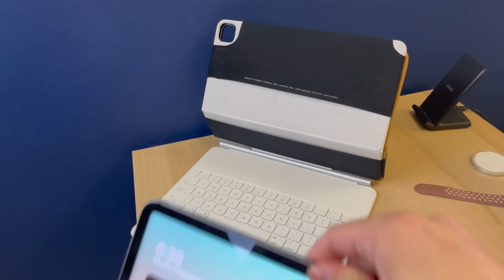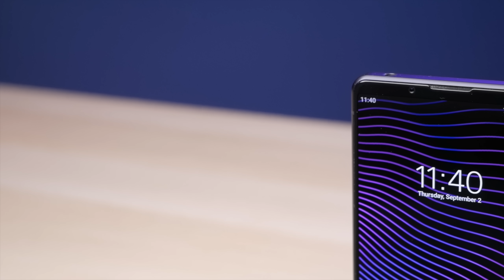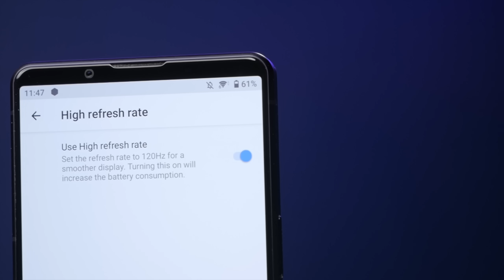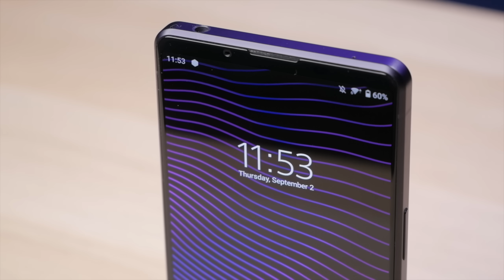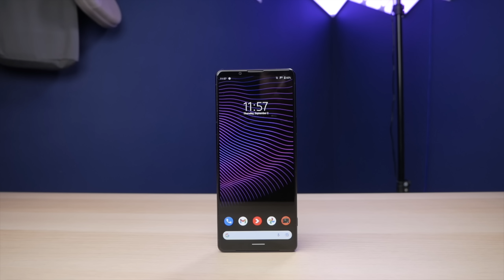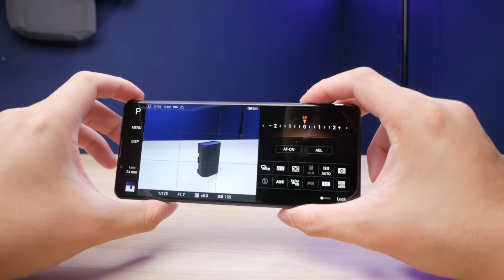四個 Sony Xperia 1 III 值得買的理由（但你聽完可能都未必會買🧐）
Checkout個時記得入promo code "ANSON"啦，有10%off 優惠架。

Sony Xperia 1 III幾經波折終於都係香港上市。雖然Sony一早係4月就發佈咗部機啦，但遲遲都未上市，我諗好多人都唔記得咗佢架啦。但其實Xperia 1 III係有幾多賣點呢，今次條片就同大家講下其中四大賣點。

0:00 Intro
0:43 Sponsor
2:07 The Rest
11:00 Something something something

1. This video is made with a review unit provided by Sony HK. The unit providers did not have preview of this video and was not given the opportunity to approve or amend the content of this video prior to the upload date.

2. I welcome any kinds of collaboration and I DO occasionally produce branded videos to keep this channel running. But I DO NOT accept compensation for my review in order to maintain my neutrality.

3. However, TinyRigs does not have any creative control or influence in the making of this video other than the sponsored segment.